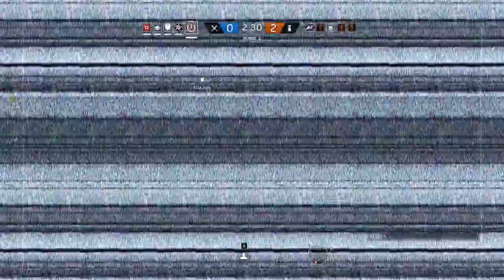Rainbow Best Moments [#052] - Michi, die Maschine